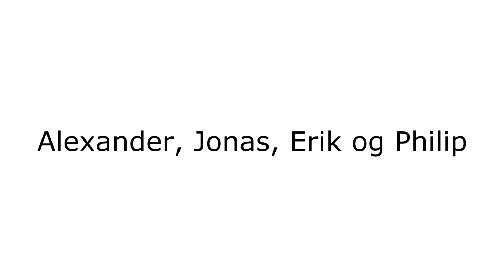Polynomial Fractions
Video about polynomial fractions for a class assignment.

Drawing by Alexander Bergendorff, voice by Erik Holbech, drawn on Jonas Degn's tablaptop, edited by me.